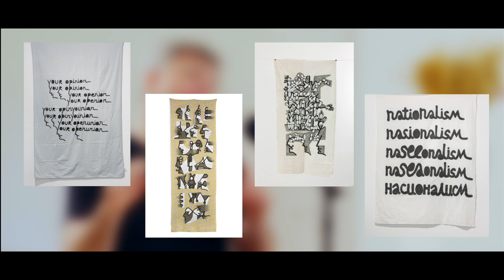Мое прошлое – это книга, полная слез. Баби Бадалов х Dergachyov Insight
Когда в 2015 году были убиты 12 журналистов в редакции Charlie Hebdo, я понял, что я тоже воин. Что необходимо противостоять, не только капитализму, но и фанатизму...
До 17 сентября 2023 года в известной алматинской галерее Aspan, куратором которой является Меруерт Калиева, проходит выставка «To see to read to tell» – художника с мировым именем Баби Бадалова.
– Когда я говорю о прошлом, я почти всегда говорю о травме, и для меня важно быть открытым текстом для любого человека... Для меня писать, значит рисовать, а рисовать, значит писать.
Я очень ценю свободу, какой бы сложной ни была жизнь, Свобода остается для меня высшей ценностью.

Тайм Код:
00:00 –Художник-воин Баби Бадалов
01:38 – Выставка в галерее ASPAN
03:20 – Живешь в Париже и против капитализма
06:11 – В этот день было нападение на журнал Шарли Эбдо
11:24 – Вся выставка: текст-картина-картина – текст
18:12 – Художники растерялись и заморозились
20:14 – Хочу писать, но я же хочу рисовать!
22:58 – Я стал конвертировать Запад в Восток и обратно
25:50 – Я писал стихи, а потом их ре-писал рисунком
26:50 – Паника — это часть твоей жизни?
29:25 – Я обожаю Стамбул, я обожаю Париж
31:44 – На Панфилова в Алматы, это китч
32:45 – Алматы - город сделали умные люди
35:37 – Для меня прошлое это книга, где много слез
37:18 – Поехать домой я не могу, может плохо случиться
39:33 – Я абсолютно свободный человек
42:30 – Хотел бы съездить на могилу Гейдара Джемаля
47:07 – Ты не знаешь кем был твой папа?